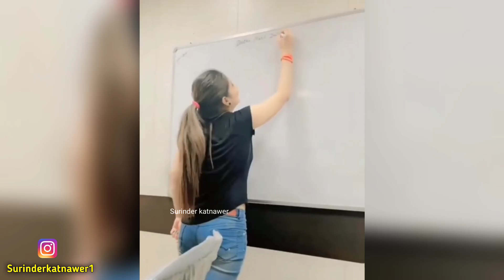स्कूल में गंदी हरकतें 🤣 funny indian kids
➤NEW VIDEO 4PM👈

funny indian kids talking in funny style and cute reactions

अरे कोई रोको इनको। Funny indian kids Singing and dancing

किसका बच्चा है ये 😂 Funny Indian Kids Doing Funny Things

कैसे बच्चे हैं ये 😂 Funny Indian Kids Doing Funny Things